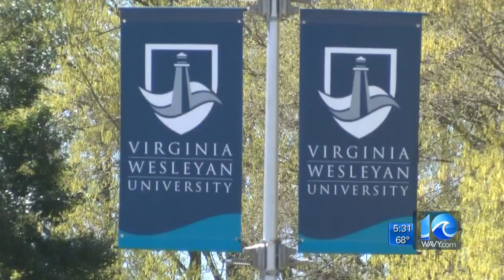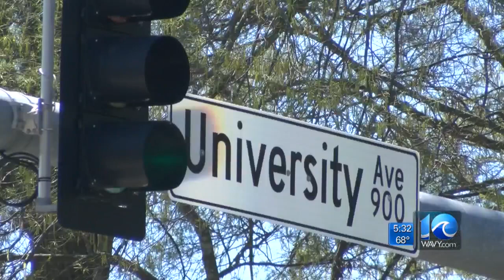Mold, rodents and insects: Virginia Wesleyan students disgusted with issues in dorms